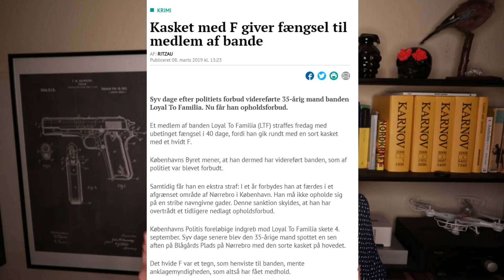Civil ulydighed: Jeg er kasket-kriminel og skal i fængsel!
Donér bitcoins: 35t2tYcfmo4hs77HhVnwKpZ8expka9vRVY

Skal myndighederne bestemme, hvilke kasketter vi må have på? Nej vel.

"ATT: Københavns Politi

Jeg er d.d. blevet opmærksom på en video på nettet, hvor aktivisten Lars Kragh Andersen (LKA) bære en sort kasket med
et hvidt F på i det offentlige rum.

I videoen ses LKA på Dragør Havn, på Amalienborg Slotsplads og foran den Lille havfrue, mens han er iført kasketten.

Derfor ønsker jeg at at anmelde vedkommende for at videreføre banden Loyal To Familia (LTF), som sidste år blev opløst ved lov.

Der er allerede faldet dom i Københavns Byret for en lignende overtrædelse af forbuddet mod LTF, så jeg forventer at det grundlæggende retsprincip om lighed for loven gælder. Det må ikke betyde noget, om man hedder Ali eller Lars, når gerningsindholdet til en forbrydelse er opfyldt - det ville bryde med en af hovedsøjlerne i retsstaten.

Jeg anmoder venligst om en anmeldelseskvittering med journalnummer.

[Navn]
[Adresse]
[CPR-nummer]"